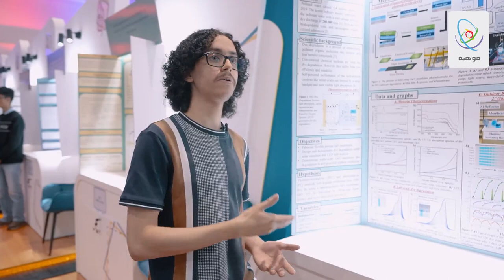إبداع 2023 - حمد فيدة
حمد فيدة من إدارة تعليم الرياض
.. لأن الإبداع لا يعني الاكتفاء والتوقف.. أصر على المشاركة للمرة الثانية لتحقيق رقم مختلف هذا العام.